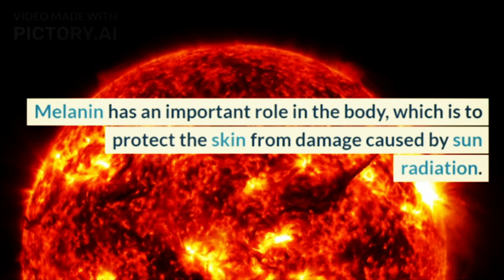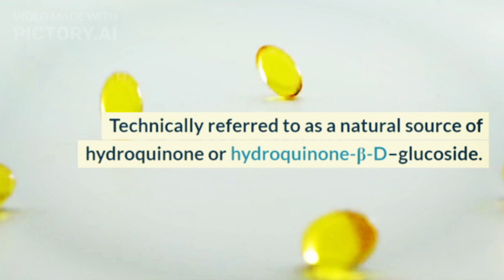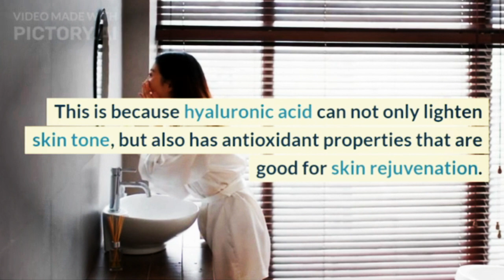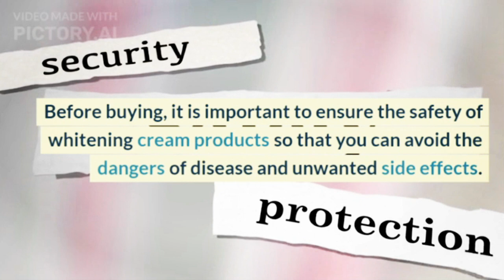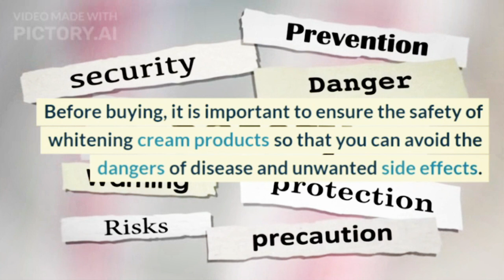The benefits of whitening cream@doctors-circle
Bleaching creams are often used to get white and bright skin. However, to get the maximum benefits of whitening cream, you need to know the ingredients contained in it and adjust it to your skin type.

For some people, having white skin is believed to increase self-confidence. Bleaching cream is also a way to get bright and white skin. Currently, there are many whitening cream products on the market.
XHIT Daily.
Tone It Up.
POPSUGAR Fitness.
DOYOUYOGA.com.